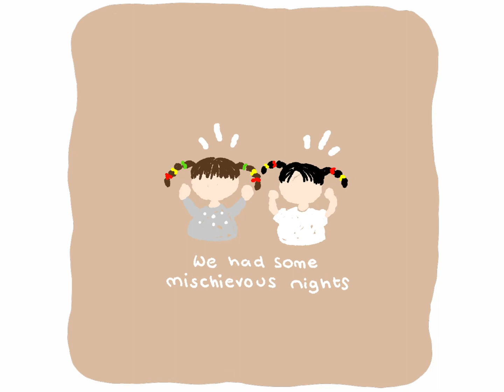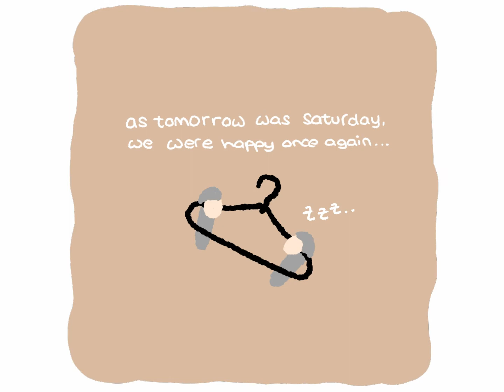15.05.2020 담소네공방 - 친구 (Damsonegongbang - Friend) instrumental cover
Baby's breath in a field of Roses,
may you bloom well, may you be healthy.
may your kind heart touches others, may your warm words heal souls.

I wish you all the best, for a happy and peace life ahead.
I may not be worthy to ask God, but I pray that my hugs are sent through your dreams at night.
I may not be near, in presence nor voices, but I hope this humble song can reach your heart.

Happy 23rd Birthday
천천히, 행복하자